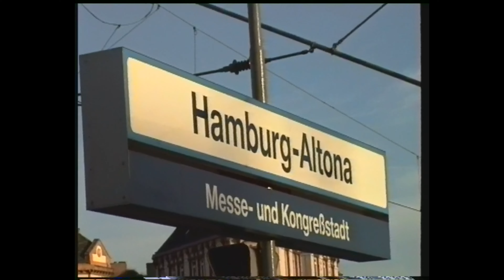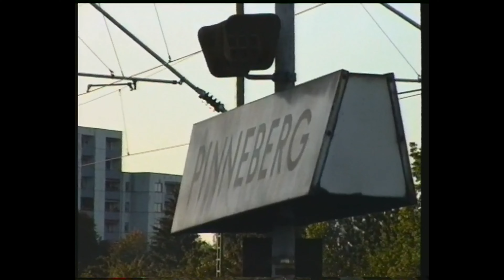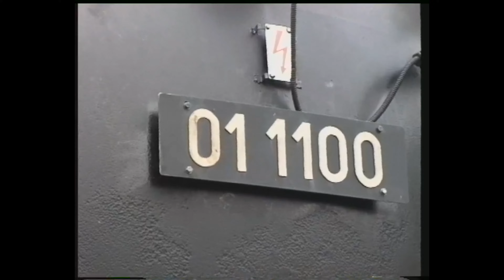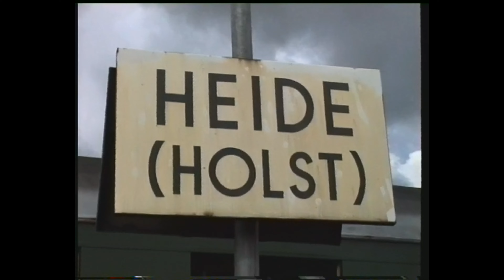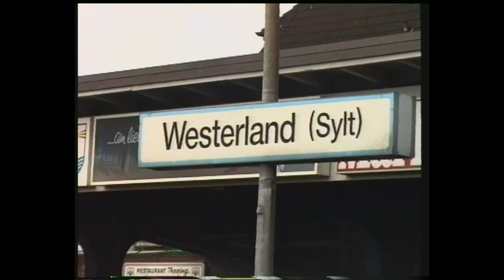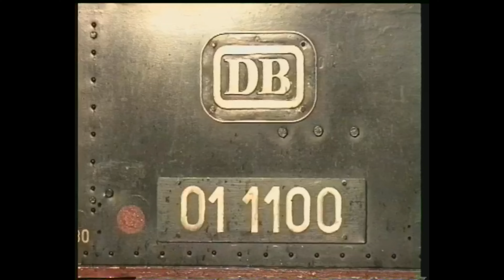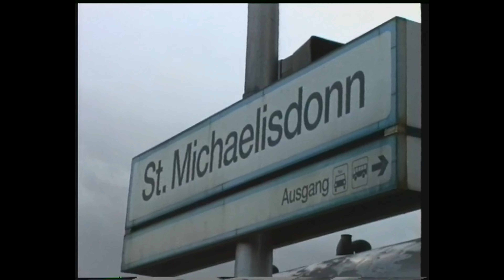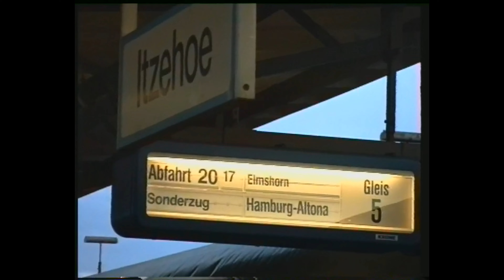[1993 Hi8] 01 1100 Sonderfahrt Hbg. Altona - Westerland 03.09.1993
[Rip from Hi8 Video]

01 1100
Dampfsonderzugfahrt
Hamburg-Altona - Pinneberg - Elmshorn - Itzehoe - Heide (Holst) - Westerland (Sylt)
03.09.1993